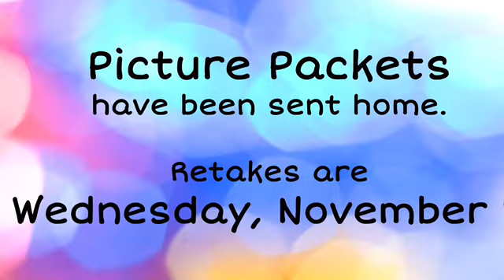10 19 2022